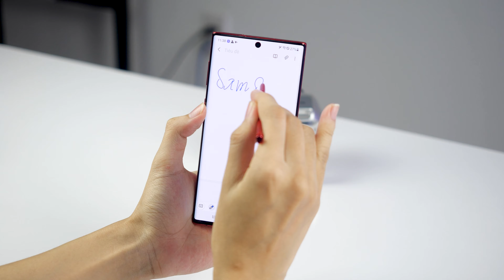Samsung galaxy note 10 vẫn là chiếc máy gây được nhiều cảm xúc nhất !!!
Samsung Galaxy Note 10, một mẫu smartphone có kích thước vừa phải, thuộc hàng đẹp nhất trong dòng Galaxy Note series, hiện tại sản phẩm này đang có mức giá cực kỳ phải chăng. Trong video ngày hôm nay hãy cùng Clickbuy điểm lại một vài điểm đáng mua trên chiếc Galaxy Note 10 này nhé!

📞 Hotline bảo hành, kỹ thuật:
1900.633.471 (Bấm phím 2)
📞 Hotline hỗ trợ phần mềm: